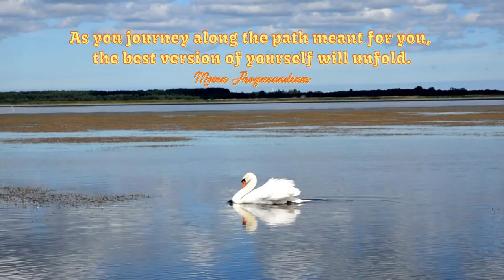Empowering Quotes (275) - Your best self deserves a chance